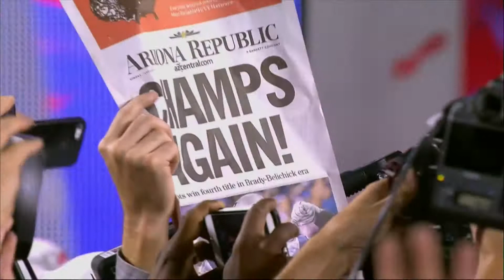Seatle Seahawks vs New England Patriots Highlights Super Bowl 49 2015